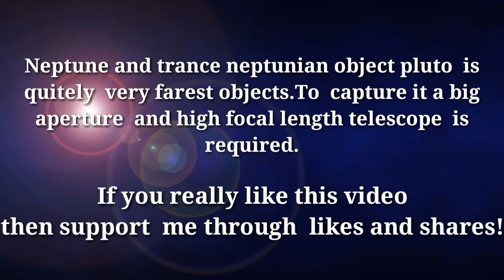Solar System through my 130 eq telescope/ The Observable Universe // 2nd Capture/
The solar system's  planets were captured with sequence. It was taken  2 -5  months to capture some planets as clear as possible. The risen time of these  planets  are  different from each other.
I did not capture Neptune  and Pluto because  they  located  across  much more distances from our Earth  and also they are not as big as Jupiter ( Gas Giant) . So it is hard to find out these  two outer  planets.

Hello my beloved and respected friends. I am a youtuber,making many astronomy based and space releted informative video.. All video have 1 min time duration. I try to tell about Universe facts within 1 min... I hope this video will be very informative.